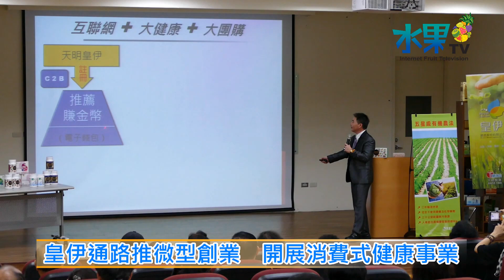《水果新聞》20160614 皇伊通路推微型創業 開展消費式健康事業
【記者 陳文旭、蕭又菁、趙珞綺 / 高雄報導】
互聯網科技的迅速發展，為民眾生活帶來便利，影響到現代商業經營模式，尤其最近流行的微型創業，藉由互聯網帶起的商業新潮流，目前兩岸各地許多店家企業，都透過互聯網行銷迅速發展通路，位在高雄市左營區的皇伊通路集團，就是看上了這塊市場大餅，將健康系列產品，以結合互聯網的方式，讓消費者可以在買賣商品的同時，自然又輕鬆的開創良心事業，而且皇伊通路集團經常舉辦會員聯歡餐會，帶動工商觀光經濟繁榮。
善良積極又充滿年輕活力的皇伊通路總經理姜世軒說，2016年開始皇伊通路和天明製藥攜手合作，以慈悲心做公益的心情，推出健康產品綠萃萊，開始展開微型創業的機制，所以產品一上市，就深受消費者的信賴跟肯定，三個月就賣出60萬包，姜世軒強調，皇伊通路跟擁有豐富經驗和品牌形象的天明製藥合作，開放了位在屏東的觀光工廠，讓一般民眾都可以參觀，為了是讓消費者放心使用綠萃萊，加入皇伊通路是健康快樂的永久事業，也同時擁有幸福平安。
皇伊通路總經理姜世軒表示，一般的傳銷公司，都要先花大錢買商品，才能成為傳銷公司下線，在皇伊通路消費者可以透過銷售或使用商品，同時就變成會員，再以互聯網加上大健康為基礎架構，配合團體購買的分紅、經營銷售的回饋，以微型創業的平台自己當老闆，推動台灣整體的經濟發展，姜世軒表示，皇伊通路就是秉持「安全、天然、創新、效率」的企業理念，希望未來可以幫助更多消費者變成事業負責人，達成人人荷包滿滿，輕鬆當老闆的目標。